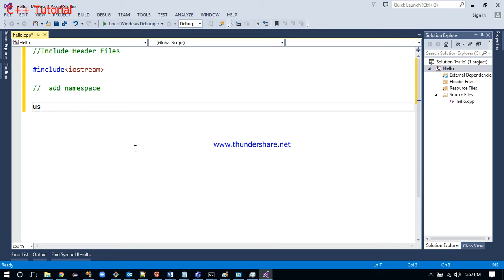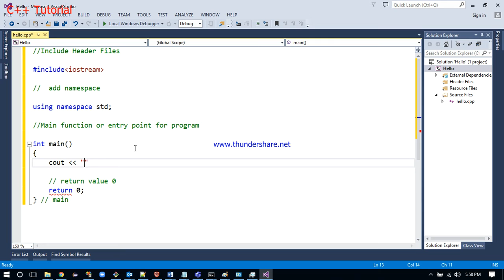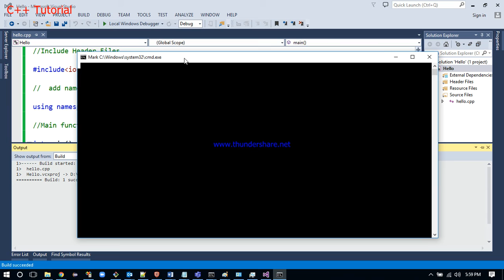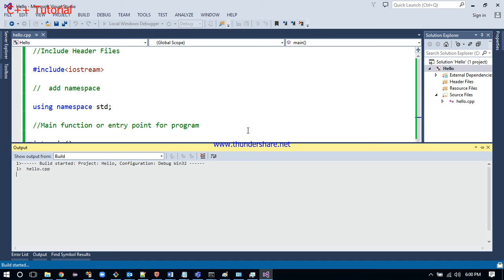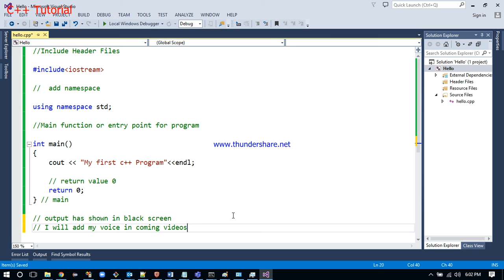First Program or Hello World Program Of C++ or CPP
Steps to write first  C++ Program. Please write your comments for any suggestion.
I will make more videos on c++ add my voice in coming videos.